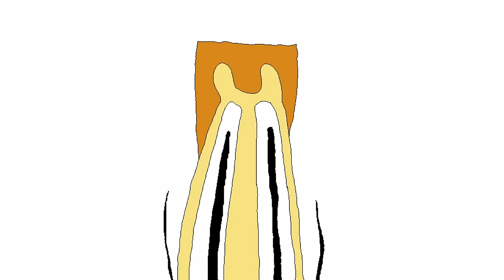50,000 Directly Into Her Tip Jar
New Pizza Tower Noise Update. A love story between The Noise, Noisette and money. Merg Gameplay Playthrough with commentary and reactions.

Thanks for reading. :) hide away from noisette